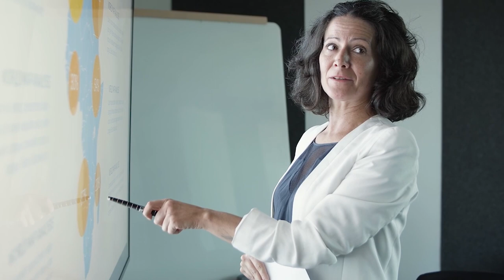LECCIÓN 1 Introducción a las redes en el ámbito educativo